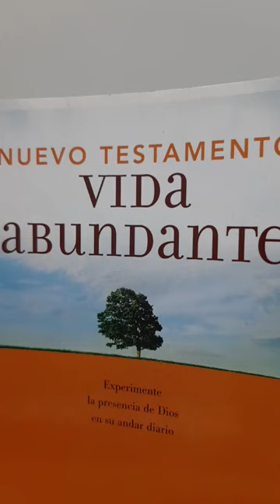Ser Realmente Sincero e Bondoso